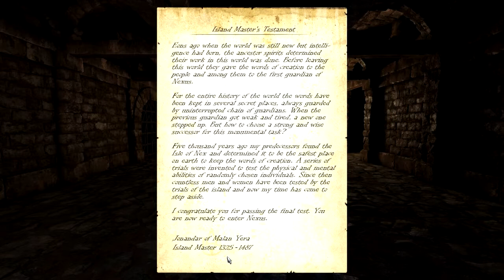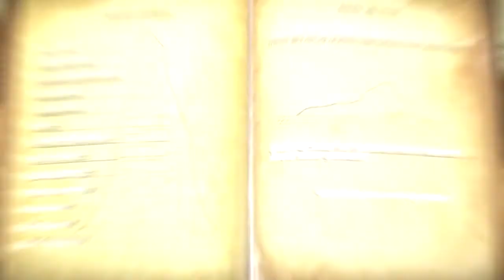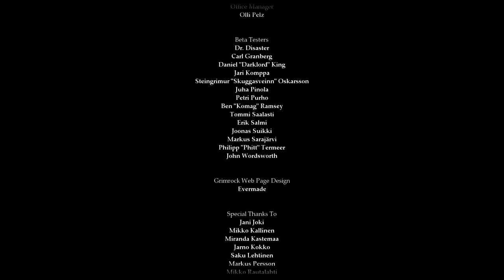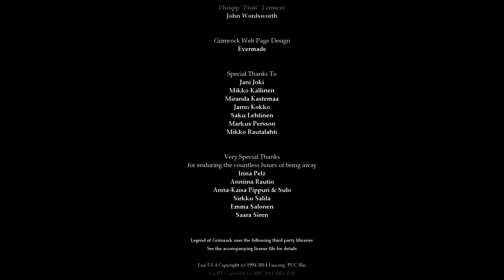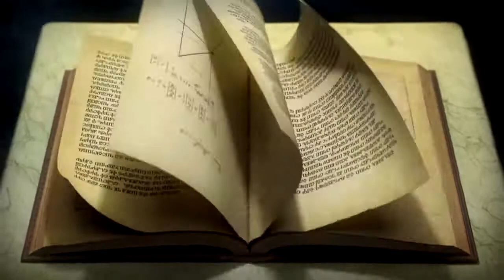Let's Play Legend of Grimrock 2 127 - Das wahre Ende (Deutsch|Blind)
Eine neue Gruppe Gefangene, eine fremde Insel, ein neues Abenteuer, das auf uns wartet. Wir sind zurück in der Welt von Grimrock, mit einer neuen Gruppe aus vier Gefangenen, die nach einem Schiffbruch auf einer seltsamen Insel gestrandet sind. Ihr wichtigstes Ziel überleben und einen Weg von dieser Insel finden. Nahrungsknappheit und die Inselbewohner machen dies nicht leicht, deswegen muss Ausrüstung gefunden werden, auf der Insel und in den Kerkern darunter. Neue Klassen und eine neue Rasse warten auf uns in diesem großen neuen Abenteuer.